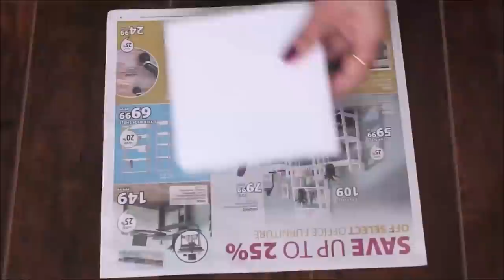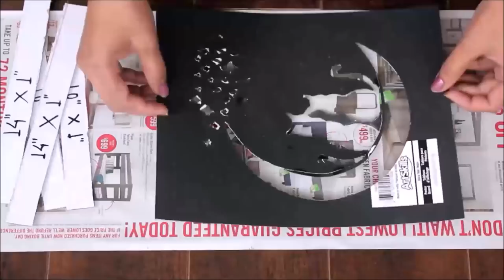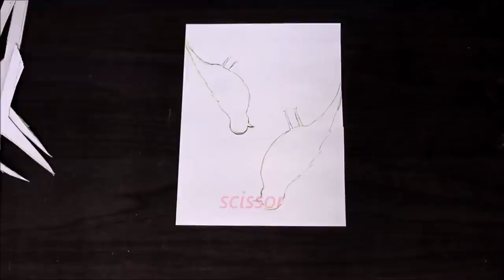20 diy home decor ideas | craft angel